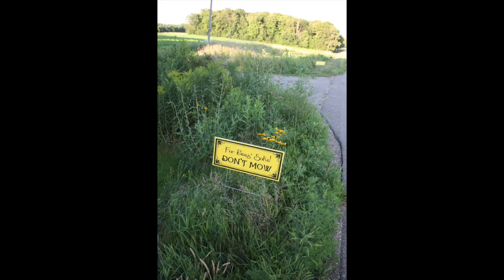Honey Bee Video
This video is a pictorial collection of bee image.  It is a compilation of still pictures from the gallery of Scott J. Lechner (used with permission) and the videos taken in the Larson bee yard.  Enjoy!